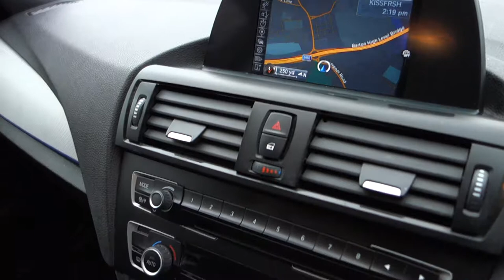USED BMW 1-SERIES 2014